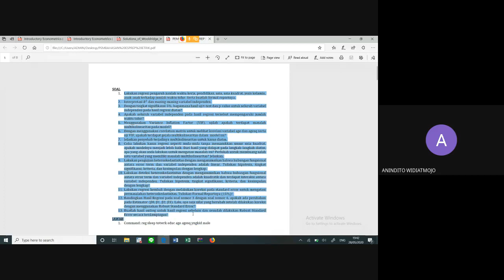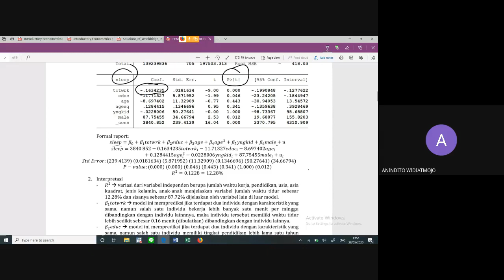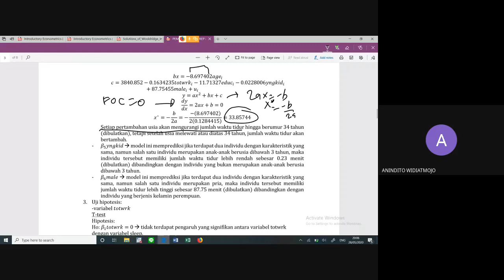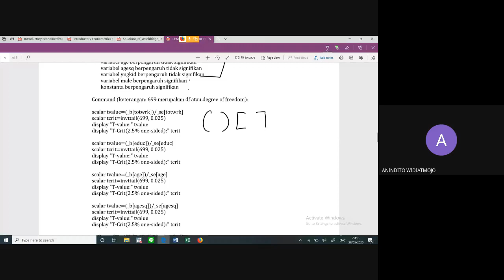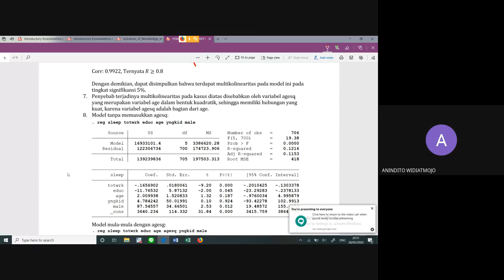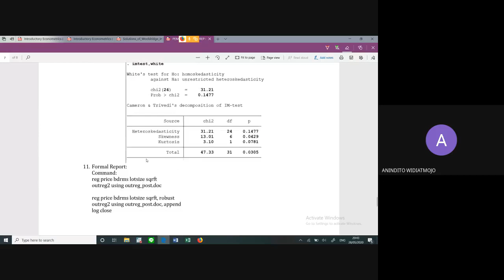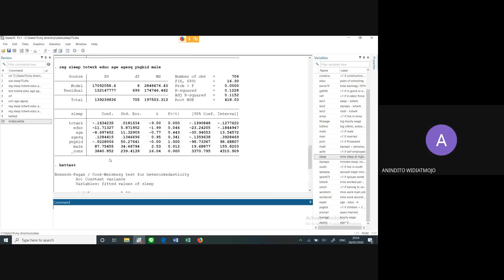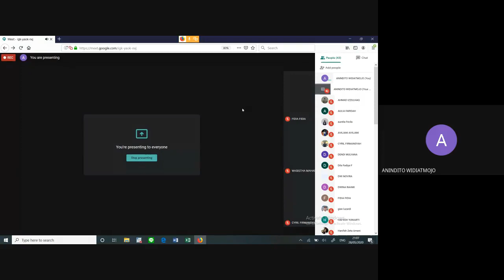#4 E STUDY PENGANTAR EKONOMETRIKA : (Hypothesis testing, Multicollinearity, Heteroskedasticity)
Keep Striving for Glory!